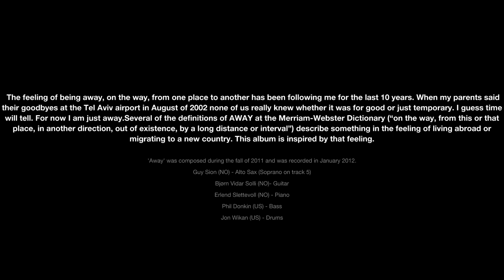Guy Sion 'Away' - Plateanmeldelse - Erling Wicklund - NRK P2 Kulturnytt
Guy Sion - 'Away' - Plateanmeldelse - Erling Wicklund - NRK P2 Kulturnytt 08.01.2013
Album review for 'Away' by Erling Wicklund from NRK P2 (Norwegian Broadcasting Corporation).